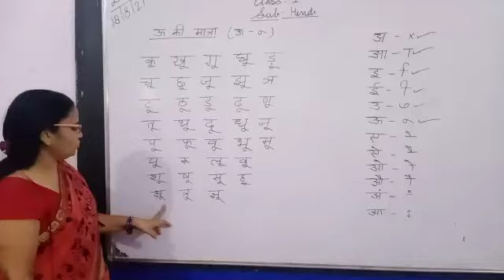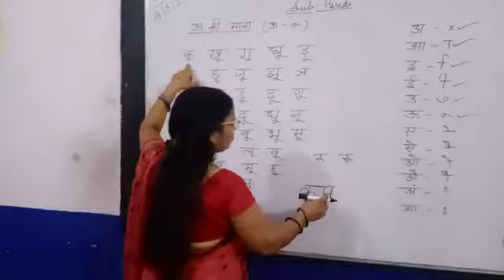class--1 hindi (18 aug)part -2